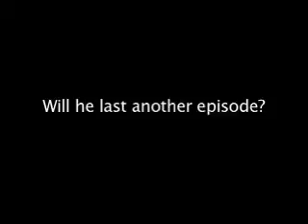Lost Devils episode 2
Commercial about 5 Students living without SDTV... Episode 2